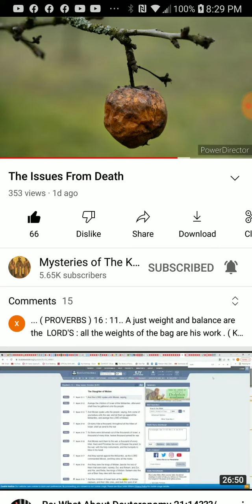PT.5 of 7 , The issues of death